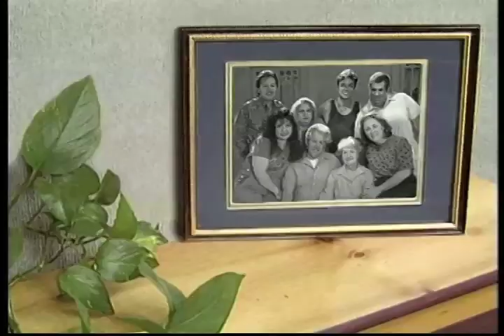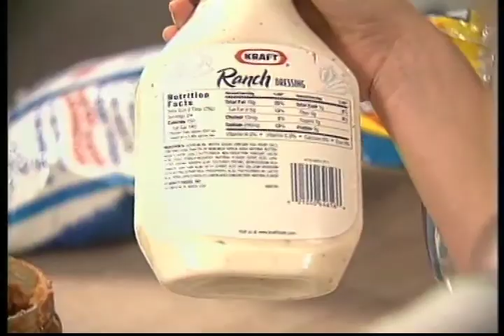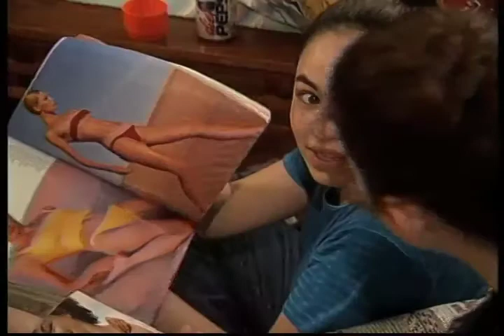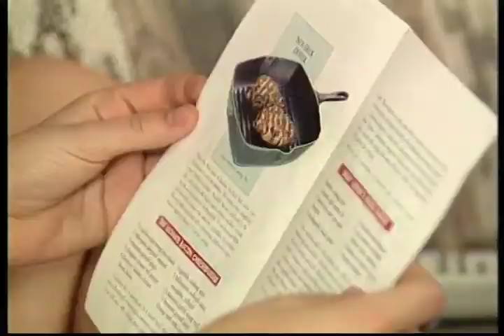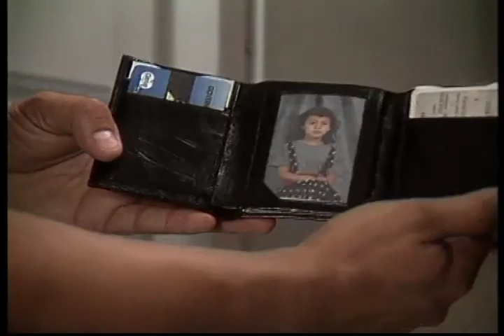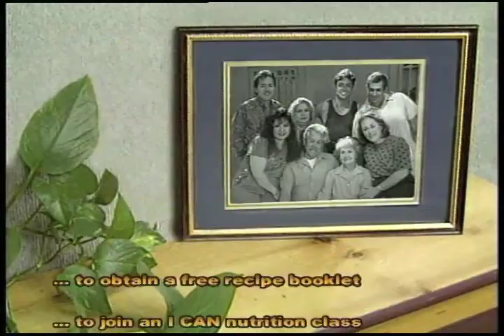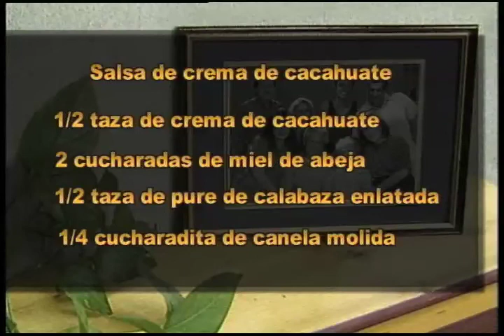Long Live La Familia (Spanish) - Esas dietas no sirven... Why weight?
Long Live La Familia (Spanish) - Esas dietas no sirven... Why weight? - New Mexico State University 2009 -   - Video furnished by Media Productions, New Mexico State University. Noncommercial use only. Lisa Sierra and her extended family enjoy a night together, but not without some worries related to body image. Viewers develop strategies for improving their own body image and attitudes toward food, whatever their weight.